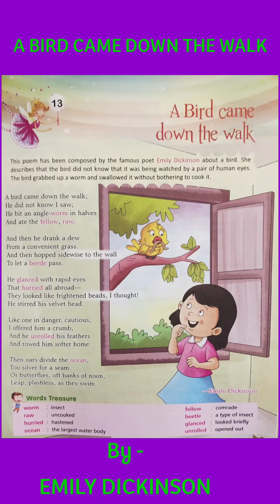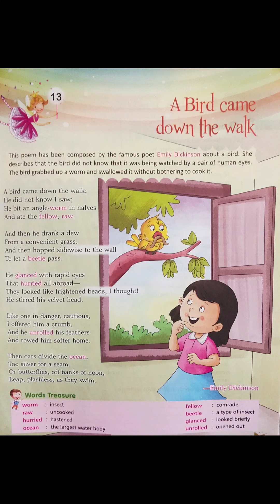A Bird Came Down the Walk...